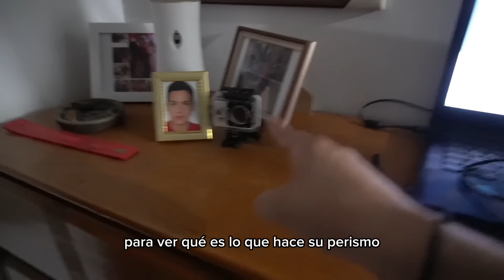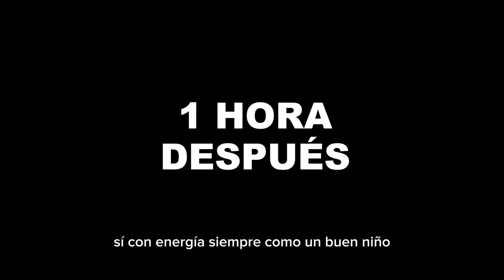el DEMONIO *ALFA* de FEDE VIGEVANI APARECE A LAS 3 AM JUNTO a MI HERMANITO😱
Bienvenidos a un nuevo video, GRABE A MI HERMANITO HABLANDO CON *ALFA* 😱